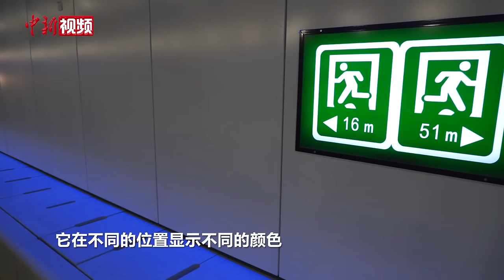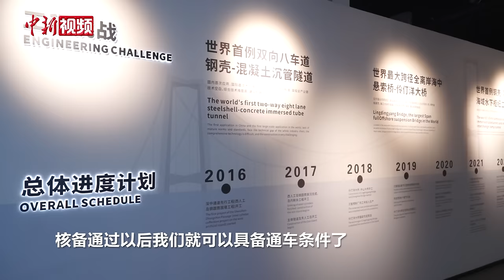深中通道通车在即 提前领略大湾区“超级工程”的磅礴气势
桥梁若游龙飞动、人工岛屹立海上，粤港澳大湾区关键交通枢纽——深中通道项目建设进入收尾工作阶段，今年6月底具备通车条件。6月7日，记者踏上深中通道，提前领略大湾区“超级工程”的磅礴气势。

深中通道是集桥、岛、隧、水下互通于一体的世界级跨海集群工程。沿东人工岛主线向西驶入深中隧道，记者感受到浓浓的科技感。可以根据环境温度、车流状况变色的全彩景观灯带设置在隧道两侧。智能巡检机器人等智能交通管控设施也已安装完毕。据了解，深中隧道入选了“全球隧道与地下工程领域50项标志性工程”。

随着车辆驶出隧道，便抵达桥梁隧道交通转换的重要枢纽——造型如鲲鹏展翅的西人工岛。据了解，深中通道全线24公里不设服务区，房建工程集中在两座人工岛，主要承担运营管理、应急救援等功能。

驶离西人工岛，映入眼帘的是世界最大跨径全离岸海中钢箱梁悬索桥——深中大桥（原伶仃洋大桥），可变情报板、路牌、路灯等已全部设置完成。

据介绍，深中通道是环珠江口100公里“黄金内湾”“A字形”交通网络骨架的关键“一横”。通车后，从深圳到中山的车程将从目前的2小时缩至20分钟左右。